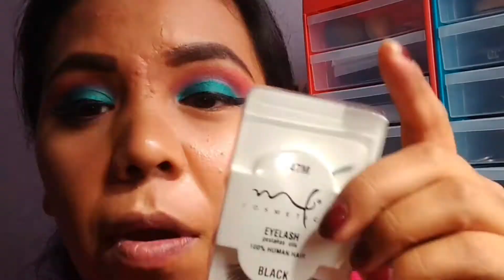MAQUILLAJE PARA ESTAS FIESTAS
HOLA  HOY LES TRAIGO ESTE VIDEO PARA ESTAS FIESTAS NAVIDEÑAS ESPERO Y LES GUSTE MUCHISIMO

ECUERDA QUE TENGO REDES SOCIALES Y SI TE GUSTO EL VIDEO DARLE LIKE Y SUSCRIBETE ES GRATIS Y RECUERDA QUE HAY VIDEOS TODOS LOS DIAS MARTES VIERNES Y DOMINGOS A LAS 13:00PM Y OTRO DIA DIFENTE